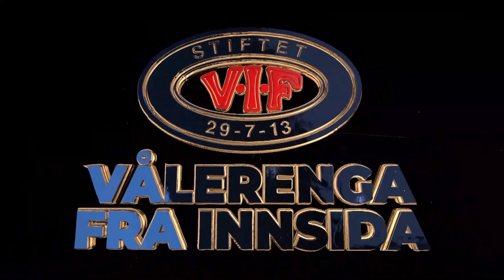Vålerenga fra innsida - episode 2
I samarbeid med OBOS skal vi dokumentere det som skjer på innsida av klubben. Hver 14. dag slipper vi en ny episode der du får muligheten til å bli med bak lukkede dører på Intility Arena.

Landslagssjef Ståle Solbakken gjester Intility Arena for å slå av en prat med trenerteamet, se fotballøkt og delta i Enga på pod.

I tillegg får vi bli med på to spillersigneringer, og sjefen sjøl, Dag-Eilev Fagermo kommer med en kul avsløring.